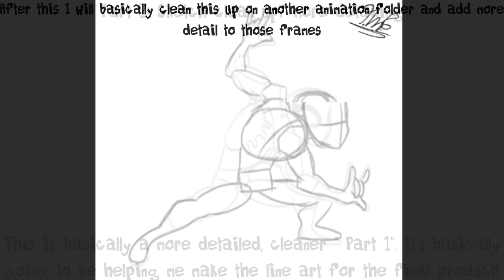How I Animated The Spectacular Spider-Man (4 Step Animation Process)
Hope you guys enjoy!!! owo

Results:
Work time: 4-5 hours
Amount of frames: 22-23 frames
Overall thoughts on this Anim: pretty damn good imo
Animation and Video by: @JustTheTMG (me lol)
Audio and Music by: MARVEL & Toby Fox
Spider-Man by: MARVEL